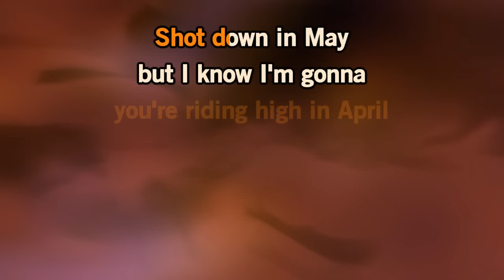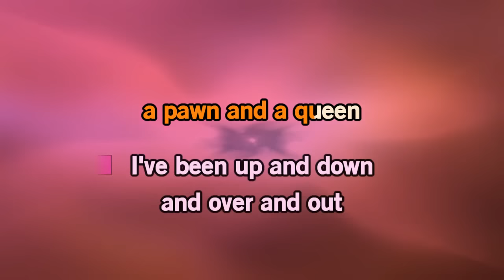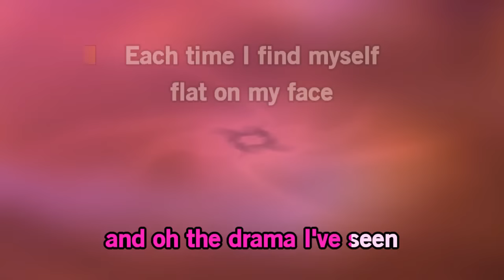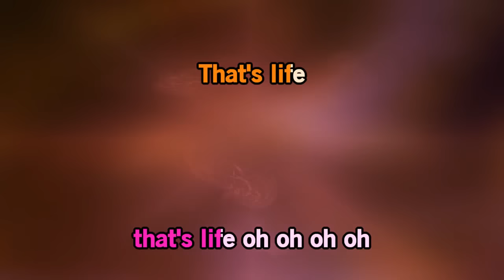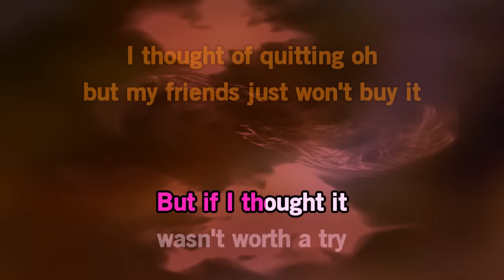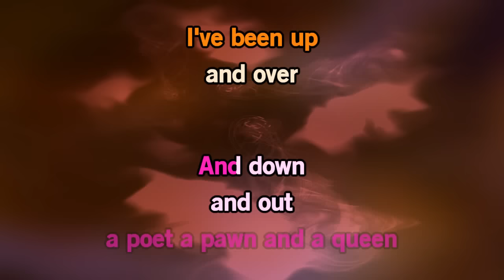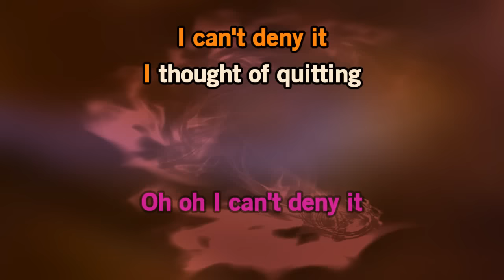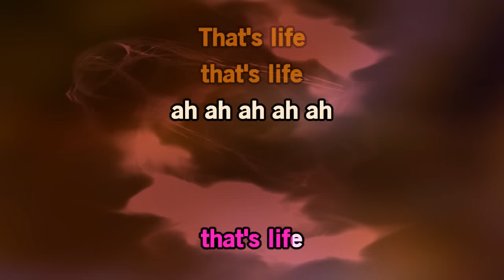That's Life - Smash karaoke